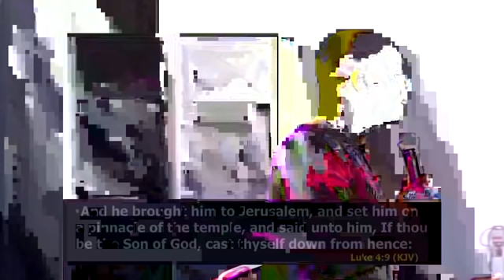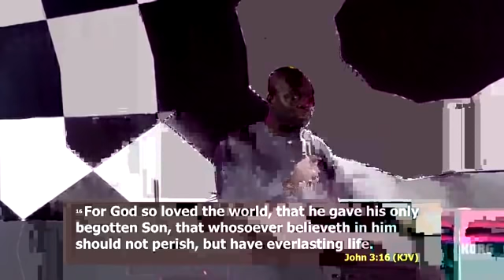QUANTUM LEAP with Apostle Joshua Selman [Day 2 morning ]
This was Apostle Joshua Selman's final session at the Quantum Leap Conference organized by The House on The Rock Church Minna with Pator PeteRock Sadiq and it was a Powerful Miracle Service.